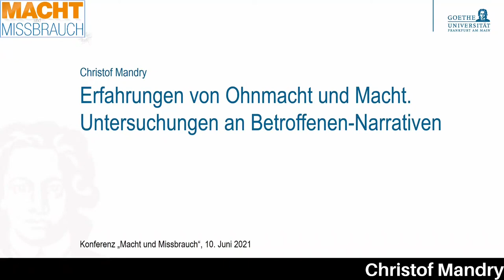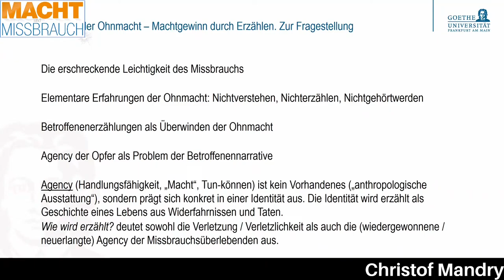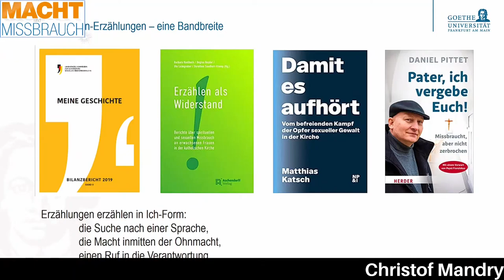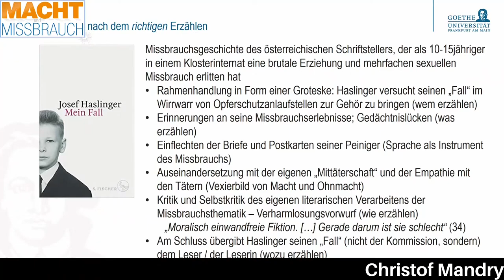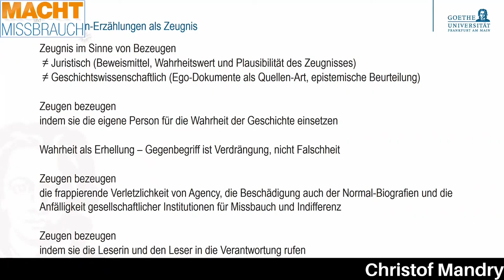Macht - Legitimation, Ausübung, Missbrauch - Clip des Vortrags von Prof. Dr. Christof Mandry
Titel: Erfahrungen von Ohnmacht und Macht. Untersuchungen an Betroffenen-Narrativen
Vortrag von Prof. Dr. Mandry im Rahmen einer Tagung des Sonderforschungsbereichs Macht und Missbrauch, angesiedelt im Fachbereich 07 - Katholische Theologie der Goethe Universität Frankfurt.